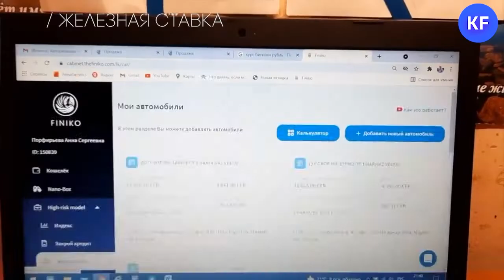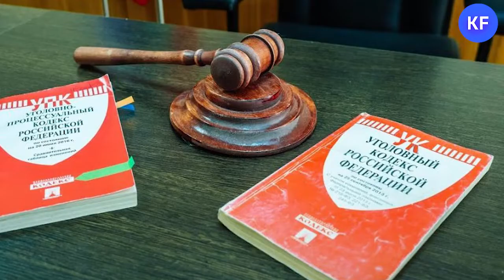Экономические преступления в Татарстане: приговор Мусину, крах «Финико» и штраф вместо срока